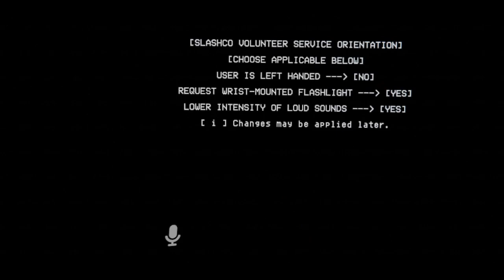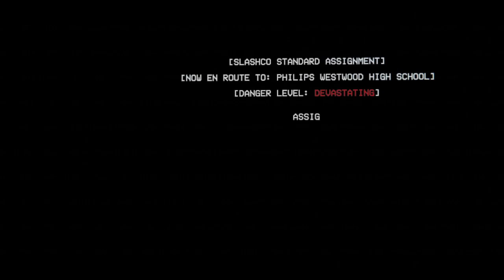VR Chat Scary Maps Episode 1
Hello everyone, this is Automaton M99, today I present to you me screaming my ass off in VR Chats Scary maps with some friends and some friends of friends.